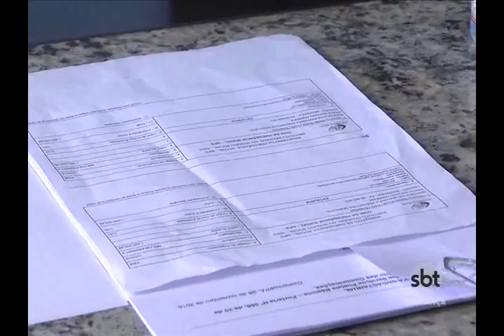Bragança deve receber até esta sexta fundo do FMP e Repatriação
Até esta sexta-feira, 29, as prefeituras do estado do Pará irão receber a última parcela do Fundo de Participação dos Municípios (FPM) de 2016. O valor estimado em R$ 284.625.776,08 que será depositado ainda hoje.

O valor referente ao terceiro decêndio de dezembro será de R$ 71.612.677,47, já com o desconto de retenção do Fundo de Manutenção e Desenvolvimento da Educação Básica, o Fundeb.

Um outro valor que deve ser depositado é o referente ao fundo de multas repatriação. Conforme medida provisória do dia 19 de dezembro, do presidente Michel Temer, este valor que seria repassado somente no início do ano, será antecipado aos cofres públicos estaduais e municipais também até esta sexta-feira.

O montante pro Pará é de R$ 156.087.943,39, sem a retenção do Fundeb. O valor bruto chega R$ 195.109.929,24.

O município de Bragança receberá um pouco mais de R$ 1,5 milhão.

Pelo menos o valor referente ao fundo de repatriação, segundo o prefeito interino Nádson Monteiro, será para pagamentos de servidores com salários atrasados.